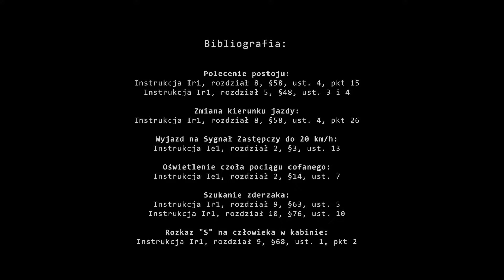850kN #037: Głupoty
Swobodna jazda z lekkim pociągiem po linii nr 12 na odcinku Puszcza Mariańska - Tarczyn. Przy okazji kilka ciekawych zapisów w instrukcjach kolejowych.
Lok typu X4Ea, 600 ton na haku.
**sierpień 2024**